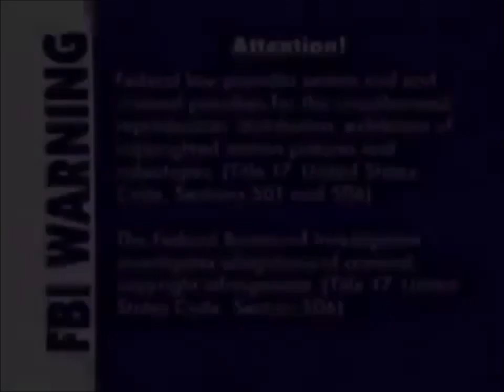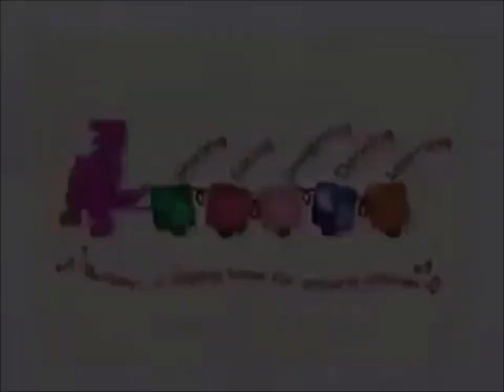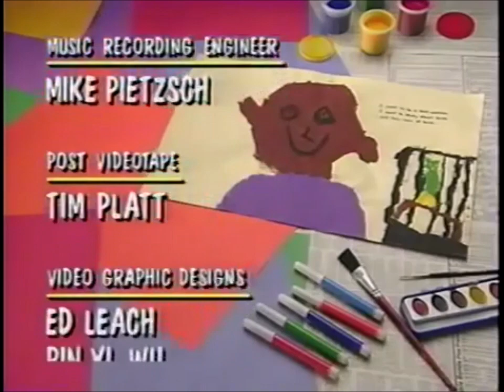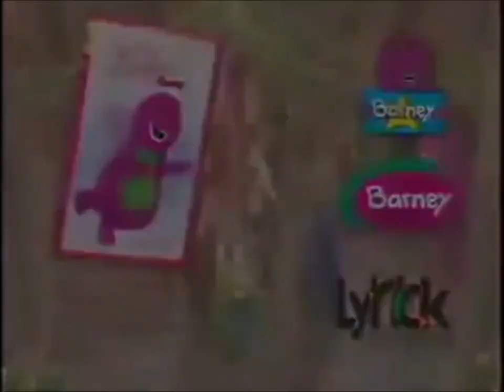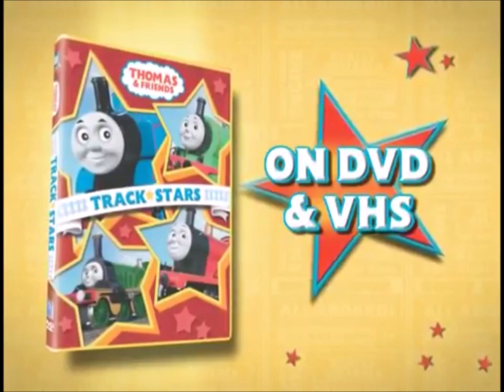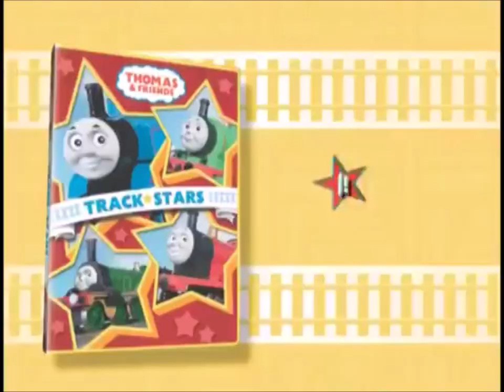Let's Pretend with Barney 2006 VHS